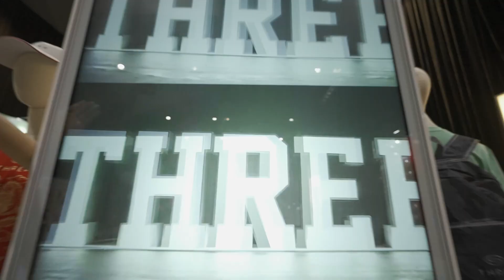Hong Kong Convention and Office Opening June 2024